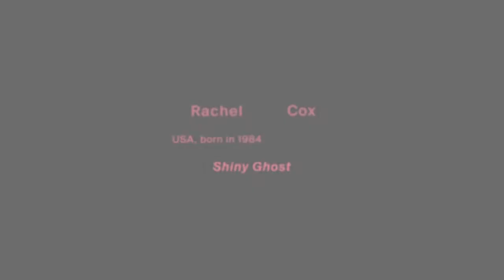Rachel Cox - reGeneration3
In Shiny Ghost, Rachel Cox investigates her growing relationship with her dying grandmother as she gradually lost her battle against a degenerative brain disease. Instead of focusing on the illness itself, the photographs highlight the interactions between the two women and the vanity the granddaughter sometimes attributed to the old lady.